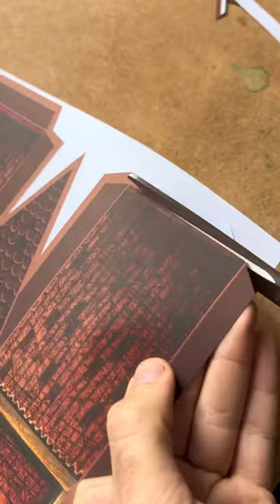Turning a 2D painting into a 3D model (_francis.co)